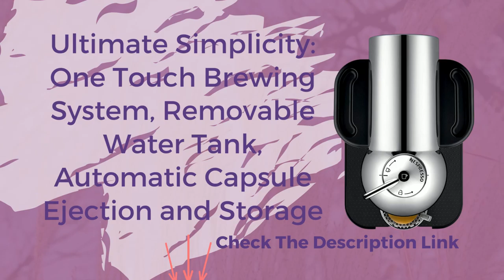Nespresso Vertuo Coffee and Espresso Maker by Breville Review | Best Coffee and Espresso Maker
Product Description
Introducing the Vertuo for the ultimate brewing experience. Offering freshly brewed Coffee with crema as well as delicious, authentic Espresso: Alto Coffee, Coffee, Gran Lungo,Double Espresso and Espresso. Not compatible with Nespresso Original capsules.